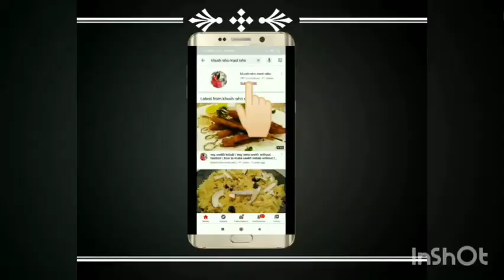घर पर आसनी से बने रेस्टोरेंट जैसी वेज कोल्हापुरी | veg kolhapuri recipe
hello everyone today's video is all about veg kolhapuri Vegetable kolhapuri is a spicy dish served popularly in restaurants. Basically a regional recipe from Maharashtra  consisting of mixed vegetables in a thick, spiced gravy. It is served as a main course accompanied by breads such as chapatis.